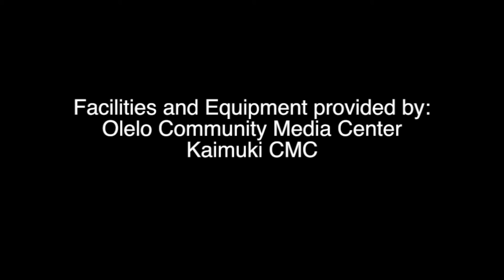Lucy Demonstrates: Yang Style Tai Chi 24 Form everydaytaichi lucy chun Honolulu, Hawaii